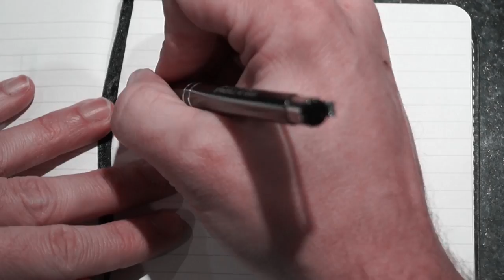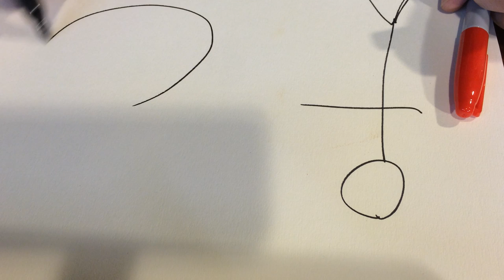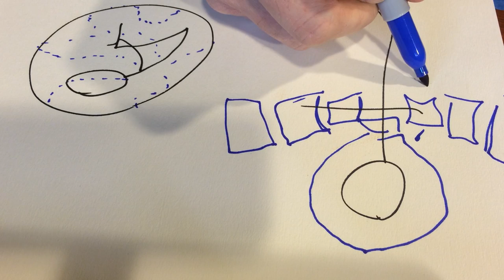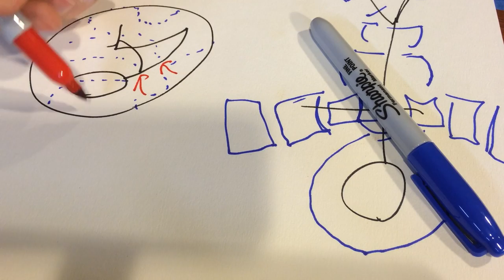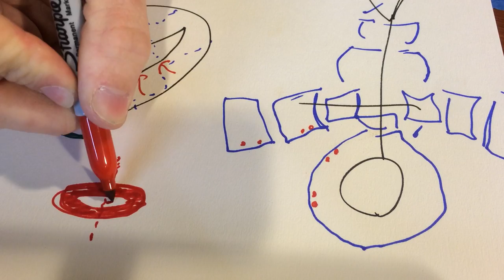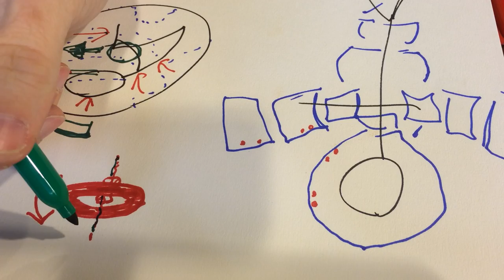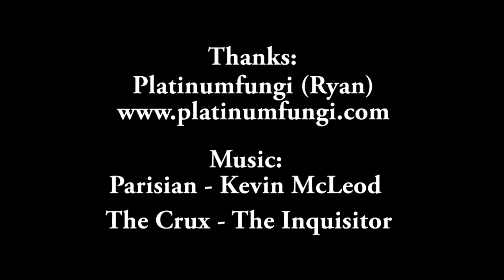How Would You Build A DIY Morph Ball From Metroid?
Just brainstorming how to make a morph ball from Metroid. Our goal is to make one that walks and rolls that you could wear to a con.  We won't actually build this, this is just a brainstorm!